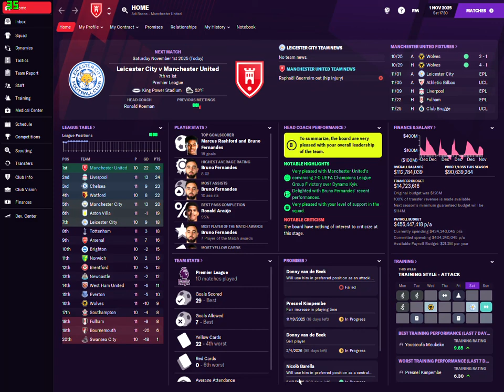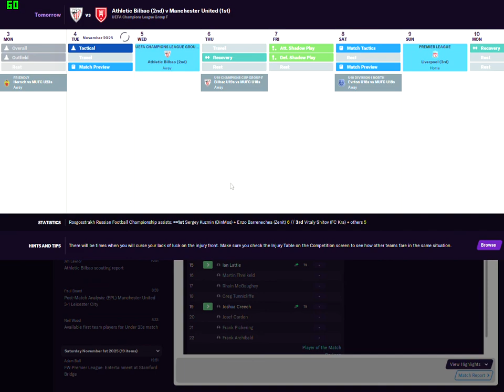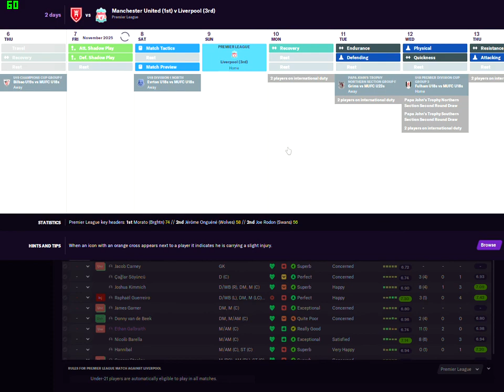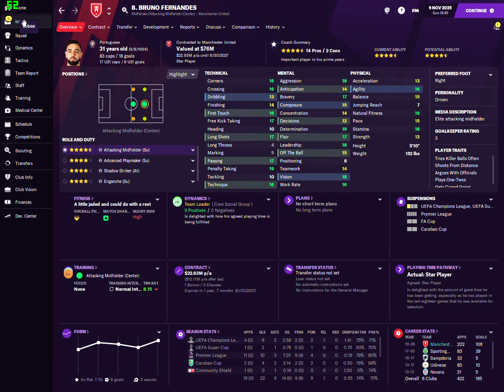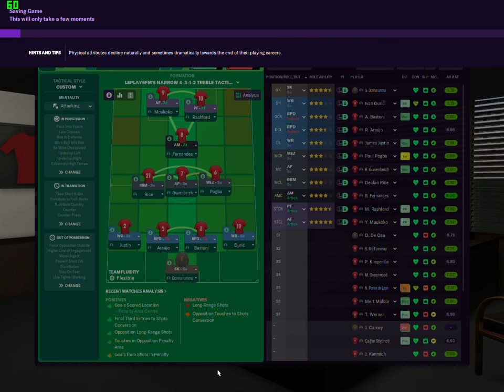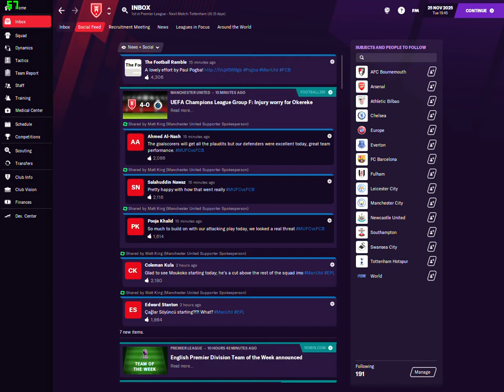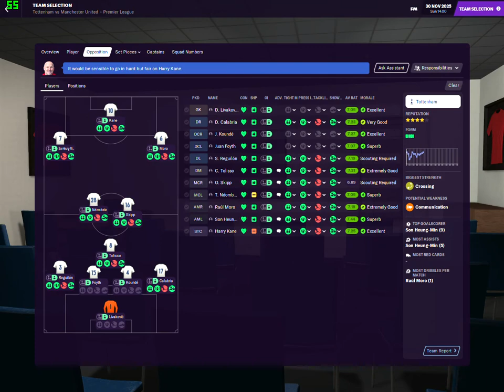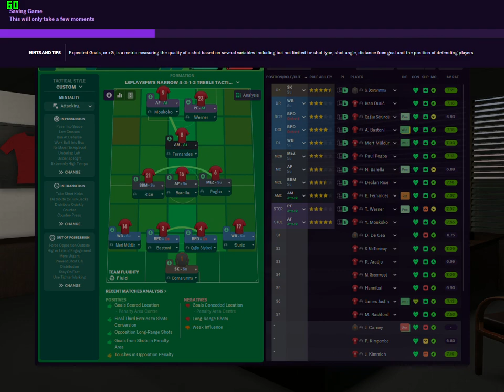FM 21 MAN UTD CAREER MODE #48 UNBEATEN SEASON IN THE BPL ??? THIS TEAM IS INCREDIBILE STRONG !!!!